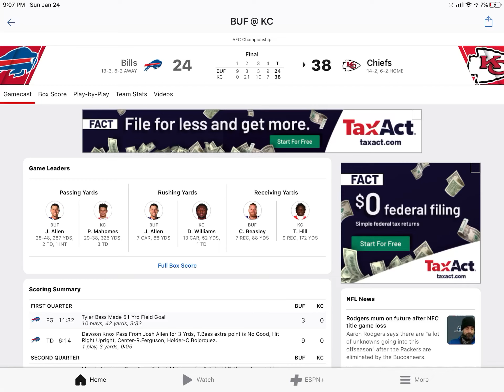Chiefs goes back to the super bowl, 38-24